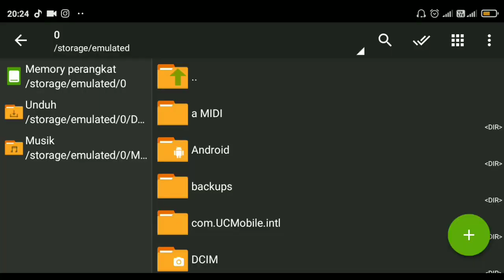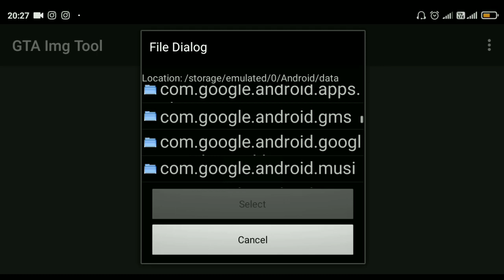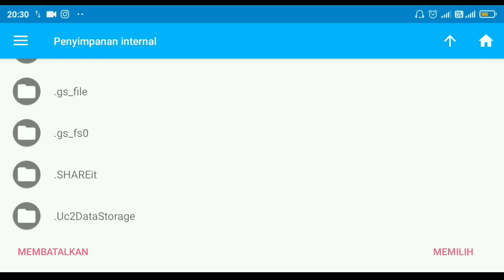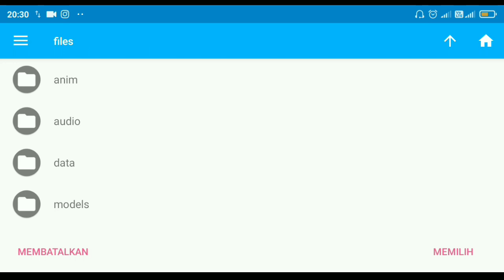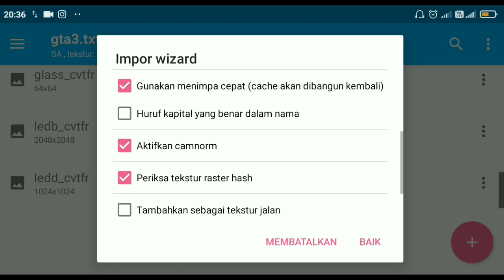Patwal 505 || Share Mod Bus Polisi Medium Gta Sa Android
Ok, Assalamualaikum

Sebelumnya, Channel Arya Mellow mengucapkan " Selamat Menunaikan Ibadah Puasa Ramadan 1442 Hijriyah. semoga puasa nya tamat ya entar dapat hadiah :)

Ok, di Vidio kali ini saya akan mengshare mod Jetbus 2MD By IPW Creation Reddit Arya Mellow, nah mod nya sangat kecil kok enggak bakalan buat gta kalian lag atau FC, maaf nih sebelumnya Channel Arya Mellow jarang upload, karena ada penghalang gagal upload, sama dianya enggk menyemangatin 😅, ok lah jangan banyak basa basi langsung download aja yakan, tenang link nya MediaFire kok :)

Note :
- kalau dishare link download menuju kesini ya
- liat pemasangan nya biar paham

Kuy Join Ramein 🤗

Thanks ya, yang udh mampir sama yang udh download see you next Vidio